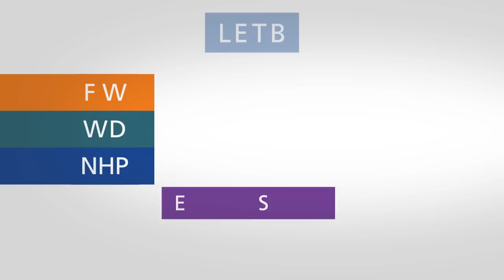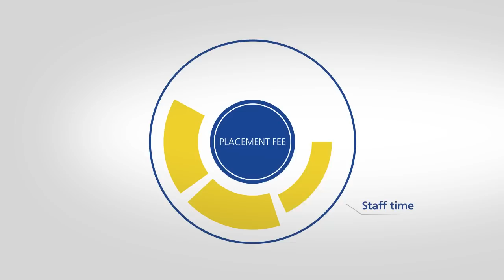New postgraduate education and training tariff - how does it affect you?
A new system for funding medical education and training in England came into effect on 1 April 2014. We've produced this animation video to help explain the new complex system.